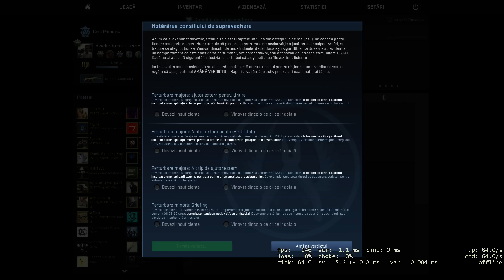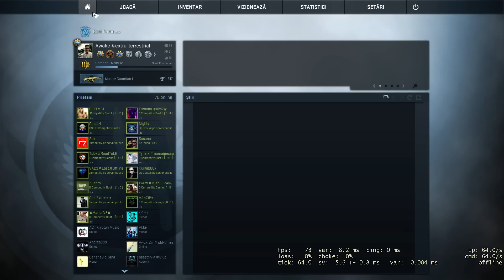Awake judecătorul - CS:GO Overwatch! #17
Vrei sa ma intrebi ceva? Mesaj privat pe pagina de facebook.